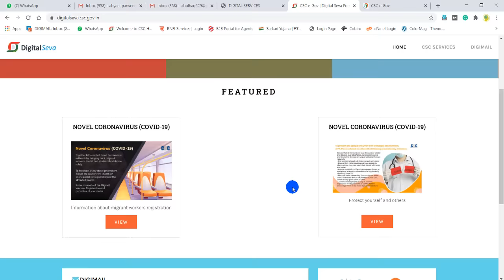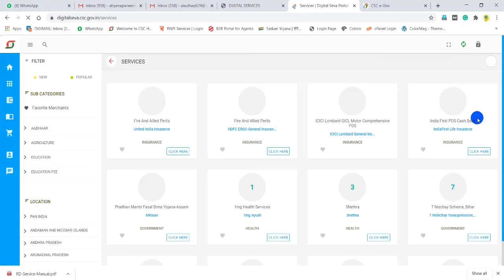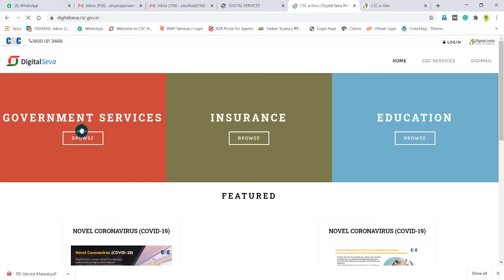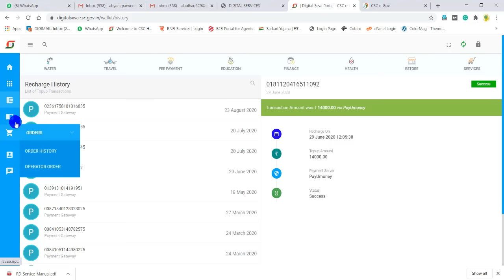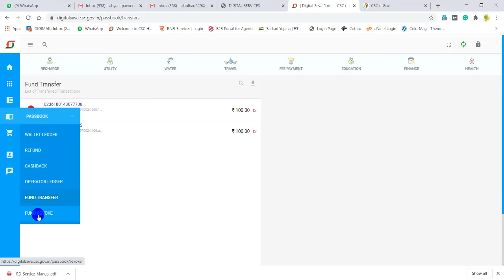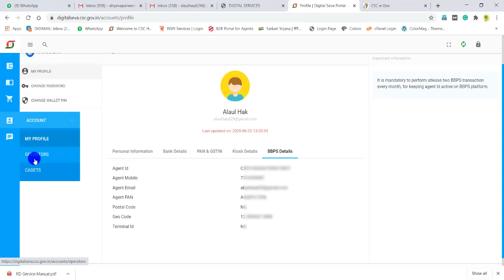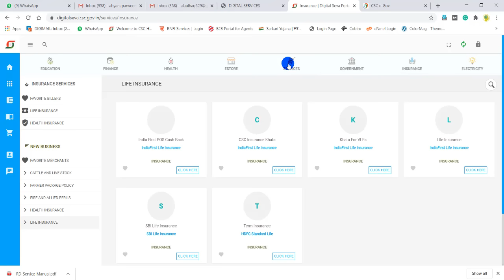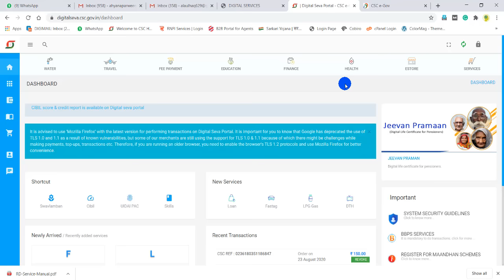CSC Digital Seva Portal Full Training | CSC Me Kaise Kam Kare | By AnyTimeTips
Hii Friends,